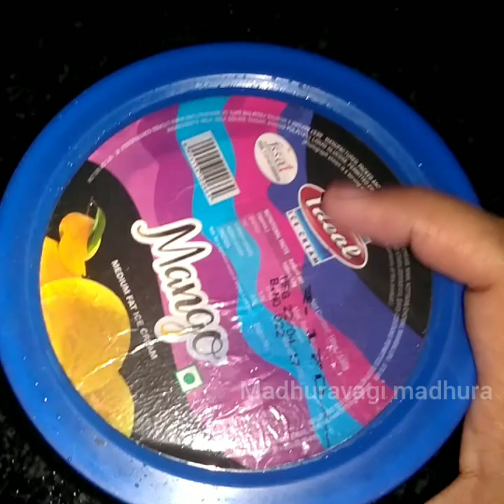Jack fruit seed ice cream / ಹಲಸಿನ ಬೀಜದ ಐಸ್ ಕ್ರೀಂ / halasina beejada icecream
for this you need only 4 ingredients - jack fruit seeds,milk,cream and sugar or jaggery...